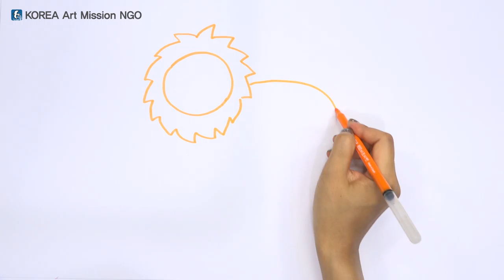스토리텔링 미술교육 - 그림그리기 중급 2 - 5 "넌 혼자가 아니야" (사자)